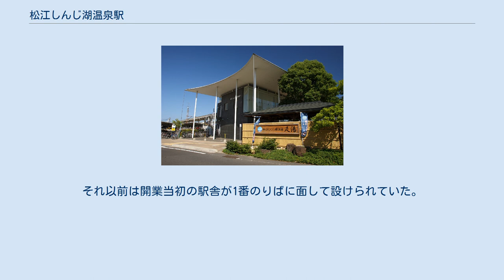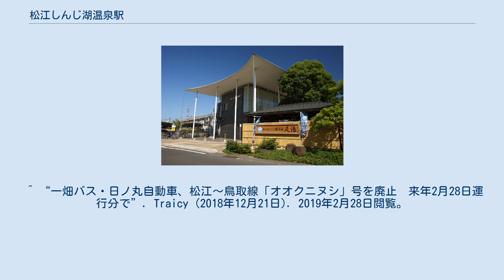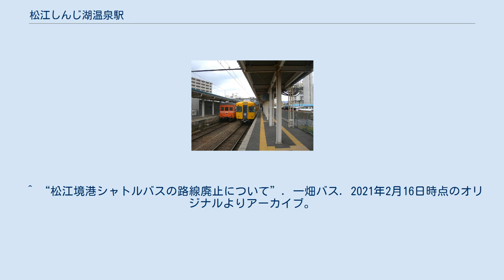松江しんじ湖温泉駅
松江しんじ湖温泉駅（まつえしんじこおんせんえき）は、島根県松江市中原町に位置する一畑電車北松江線の駅である。
今でこそ宍道湖から少し離れているが、開業当時から昭和40年代中頃（1970年前後）までは、ホームの際まで宍道湖が迫っていた。
宍道湖の埋め立てによって出来たのが「松江しんじ湖温泉」である。
2001年（平成13年）に現駅舎に建て替えられた。
 松江温泉駅旧駅舎（1997年1月） 島根県立古代出雲歴史博物館 北松江駅再現展示 頭端式ホーム2面2線を有する地上駅。
有人駅である。
改札へ入って右側が1番のりば、左側が2番のりばとなっている。
現駅舎は田中正夫建築設計事務所によって設計され、2001年に竣工したものである。
それ以前は開業当初の駅舎が1番のりばに面して設けられていた。
 駅舎の南東側には温泉を引いた足湯がある（無料）。
 産経新聞社松江支局 乗り入れるバス会社 各年度の1日平均の利用者数は以下の通り。
 2002年に解体された旧駅舎の改札口の部材の一部が保存され、2007年3月に開館した島根県立古代出雲歴史博物館の館内に当時を再現する形で展示されている。
駅で掲示していた出発時刻表も使用されているほか、デハ1のカットボディも傍らに設置されている。
 また、将来構想として松江駅と当駅を結ぶライトレール構想があり、2012年度中の開通を予定していたが、東日本大震災の影響により計画は凍結されている。
 ^ 薮下健一「平成13年度 一畑電気鉄道の動き」『鉄道ファン』第494号、交友社、2002年6月、 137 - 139頁。
^ “出雲―鳥取に高速バス　3時間25分、3月16日から運行”. 日本経済新聞. (2016年2月17日). 2019年2月28日閲覧。
 ^ “一畑バス・日ノ丸自動車、松江～鳥取線「オオクニヌシ」号を廃止　来年2月28日運行分で”. Traicy (2018年12月21日). 2019年2月28日閲覧。
 ^ “松江境港シャトルバスの路線廃止について”. 一畑バス. 2021年2月16日時点のオリジナルよりアーカイブ。
2021年4月5日閲覧。
 ^ 島根県統計書 ^ 国土数値情報　駅別乗降客数データ - 国土交通省、2021年6月17日閲覧 ^ いずもる｜旧北松江駅改札と一畑電車 ^ 産経ニュース「松江市のLRT導入 来年度中の判断見送りへ」